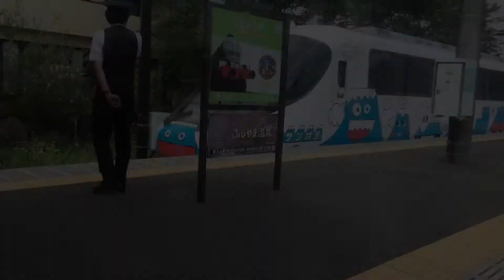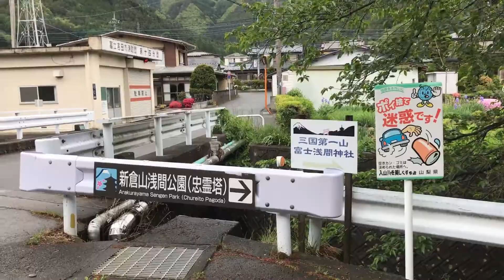We saw Mt Fuji! (Japan 2019 Vlog - Part 1)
📷 Itinerary (Day 1 - 3)

Day 1:
Narita Airport - Lake Kawaguchi
Checked in at Hotel Mystays Fuji Onsen Resort

Day 2:
Fuji Shibazakura Festival @ Fuji Motosuko Resort
Chureito Pagoda (Approx 2.2km from Hotel Mystays Fuji Onsen Resort)

Day 3:
Lake Kawaguchi - Tokyo
Checked in at APA Hotel Shinjuku
Conquered all the game stations in Shinjuku

[0:00] & [2:02] : (Steezy prime - Explore)

[0:09] : (Joakim Karud - Dreams)

[1:00] : (Sugiwa - Remember Me)